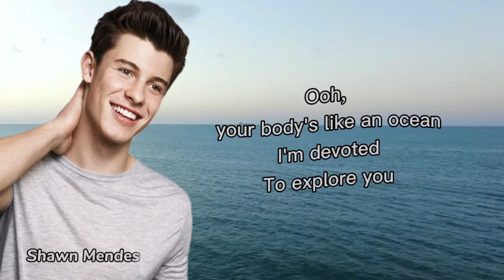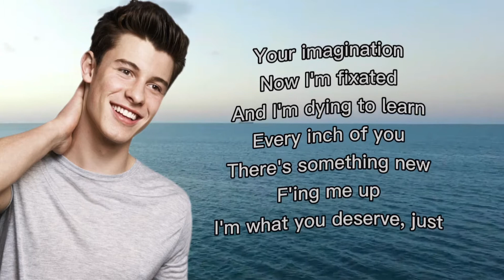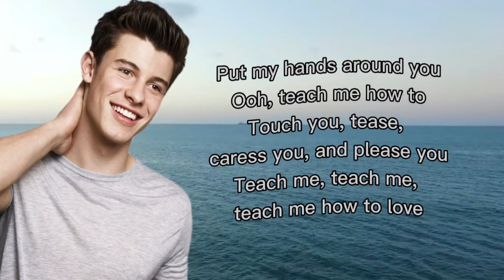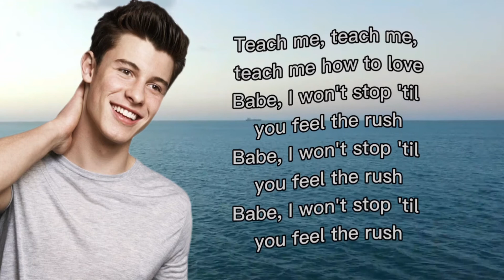Shawn Mendes - Teach Me How To Love (Lyrics) - Music_Hunters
Please don't forget to subscribes, like or share my video if you enjoyed it :)

Shawn Mendes
Teach Me How To Love (w/ lyrics)